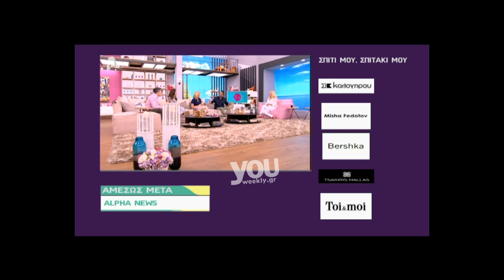Youweekly.gr: Η αποχώρηση του Σάββα Πούμπουρα από την εκπομπή της Σπυροπούλου